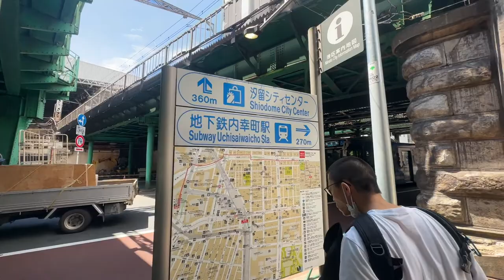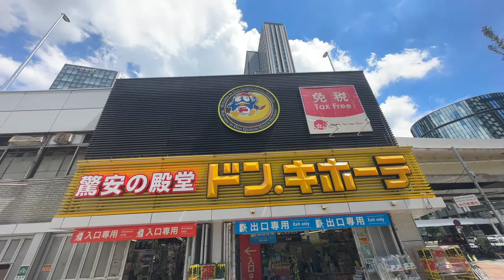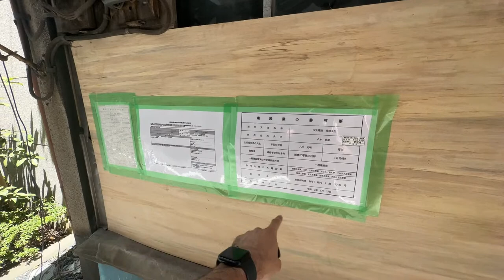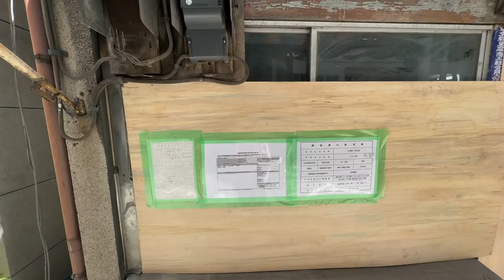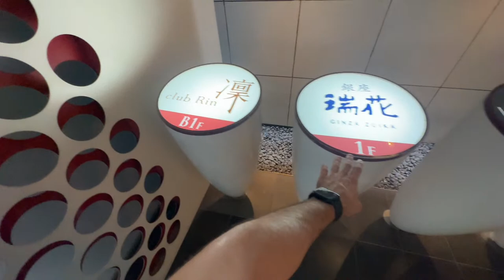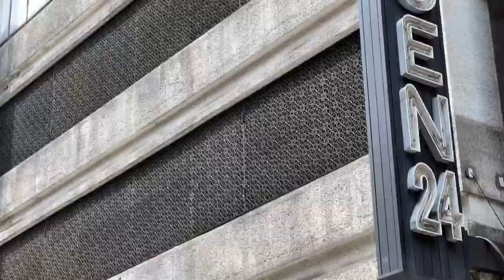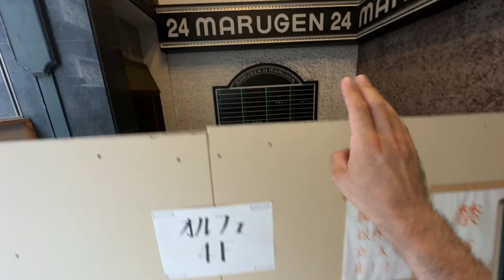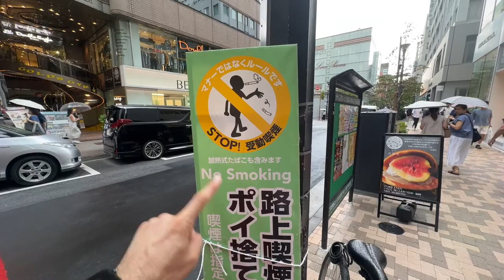Gotta Leave Tokyo For A While - A Morning Backstreet Walk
I'm leaving Tokyo for a short while. And before we go, I thought we'd take a walk through the city and peek at the changes, and things that have disappeared in recent years. And what's more... Since this week was my birthday, we're making this a bit of a special walk~ Come and join the adventure!

10% with code TOKYOLENS

9F Tokyo Foresia 3-2-24 Toyosu Koto-ku, Tokyo, Japan 135-0061